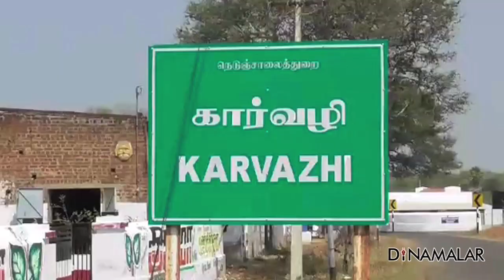அரவக்குறிச்சியில் திமுகவினர் ரூ.2000 ஜெராக்ஸ் டோக்கன் விநியோகம்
அரவக்குறிச்சி தொகுதியில், கார்வழி ஊராட்சிக்குட்பட்ட
சீலநாயக்கன்பட்டி, அண்ணாநகரில்,
தி.மு.க.,வினர்,  ஓட்டுக்கு பணம் தருவதற்காக,
2 ஆயிரம் ரூபாய் நோட்டுகளை ஜெராக்ஸ் எடுத்து,
அவற்றை வாக்காளர்களுக்கு டோக்கன்களாக விநியோகித்து வந்துள்ளனர்.

வாக்குப்பதிவு நடைபெற்று வரும் நிலையில்,
தி.மு.க., பரமத்தி ஒன்றிய பொருளாளர் ஜெகநாதன் தலைமையிலான திமுகவினர்
வேட்பாளர் செந்தில்பாலாஜிக்காக இந்த டோக்கன்களை விநியோகித்துள்ளனர்.

ஓட்டுபோட்டுவிட்டு, 2 ஆயிரம் ரூபாய் டோக்கன்களை
மாலையில் கொண்டு வந்து கொடுப்பவர்களுக்கு
2 ஆயிரம் ரூபாய் தரப்படும் என்று திமுகவினர் உறுதியளித்துள்ளனர்.

இதை அறிந்த அதிமுகவினர் தேர்தல் பறக்கும் படைக்கு தகவல் தெரிவித்ததுடன்,
டோக்கன் விநியோகிக்கும் இடத்திற்கு சென்றபோது,
திமுகவினர் அங்கிருந்து தப்பியோடிவிட்டனர்.
அவர்கள் விட்டுச்சென்ற 2 ஆயிரம் ரூபாய் டோகன்களை
தேர்தல் பறக்கும் படையினர்  பறிமுதல் செய்தனர்.
சம்பவ இடத்தில்  துணை ராணுவம் மற்றும் போலீசார் குவிக்கப்பட்டனர்.

ஆர்.கே.நகர் தொகுதியில் அ.ம.மு.க.வினர்
20 ரூபாய் நோட்டுகளை டோக்கன்களாக அளித்த பார்முலாவை,
அரவக்குறிச்சியில் தி.மு.க.,வினர் செந்தில்பாலாஜிக்காக